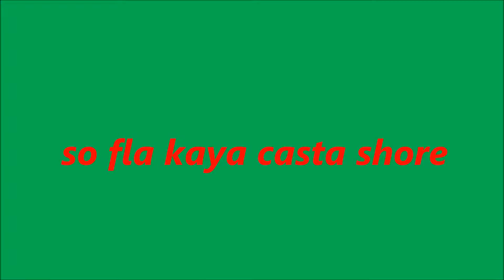so fla kaya casta key shore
so fla kaya casta shore